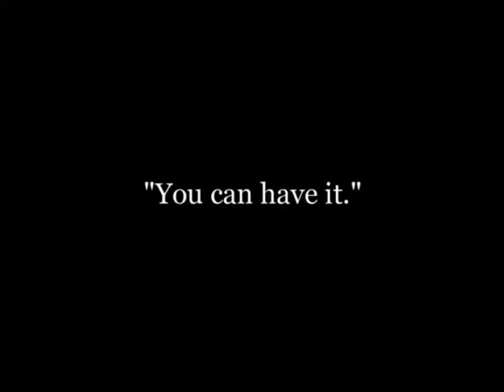In the Park 1915 Charlot en el parque - Silent Comedy Short - Charles Chaplin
Charles Chaplin - Jess Robbins - Mack Sennett - Leo White

A tramp steals a girl's handbag, but when he tries to pick Charlie's pocket loses his cigarettes and matches. He rescues a hot dog man from a thug, but takes a few with his walking stick. When the thief tries to take some of Charlie's sausages, Charlie gets the handbag. The handbag makes its way from person to person to its owner, who is angry with her boyfriend who didn't protect her in the first place. The boyfriend goes to throw himself in the lake in despair. Charlies helps him.

Charlot es testigo de cómo un vagabundo roba el bolso a una chica en el parque.

In the Park (En el parque o Charlot en el parque) es la cuarta película de Charles Chaplin hecha para los estudios Essanay. Se estrenó el 18 de marzo de 1915.